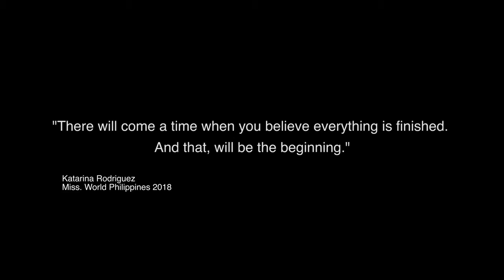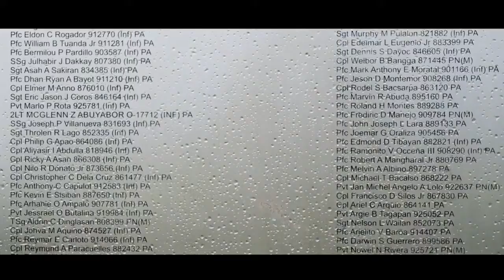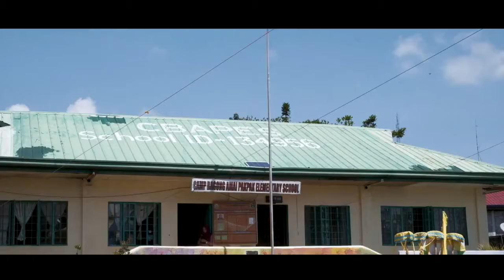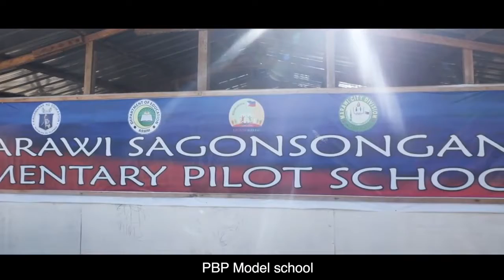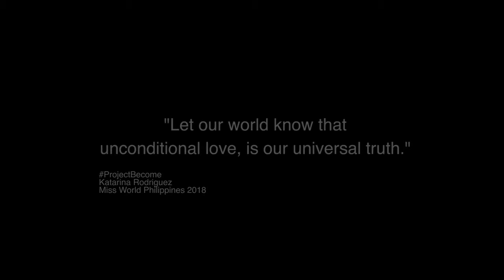PHILIPPINES, Katarina RODRIGUEZ Beauty with a Purpose | Miss World 2018